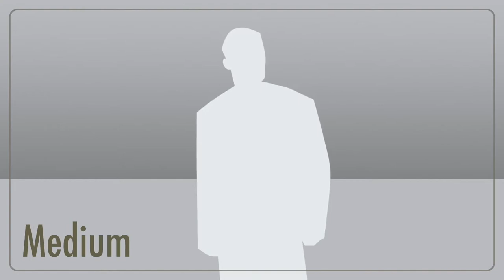“S A R I K A” Film presentation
This is the first official video of “Sarika” the ultimate fashion destination. Please join us, like us & share as much as possible to make our journey successful...